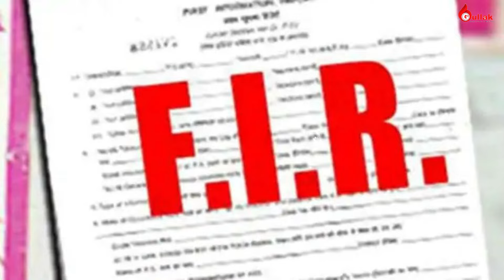Sanjay Gaikwad जाएंगे जेल ? Rahul Gandhi को धमकी पड़ी भारी | Shinde BJP ने छोड़ा साथ